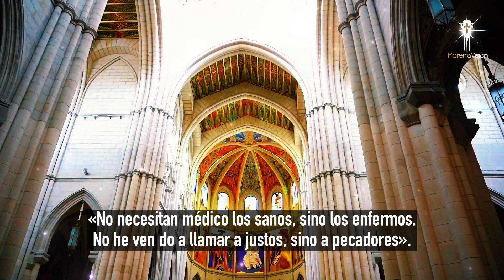EVANGELIO DEL DÍA 14 DE ENERO SEGÚN SAN MARCOS (2,13-17) [ EVANGELIOS ] MORENA VISION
EVANGELIO DEL DÍA 14 DE ENERO SEGÚN SAN MARCOS (2,13-17) POR MORENA VISION 🙏🏼

MV. Oraciones